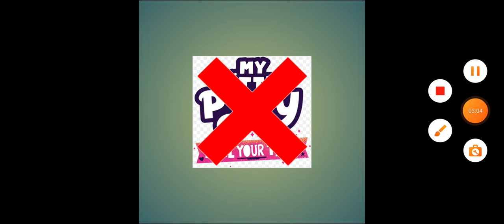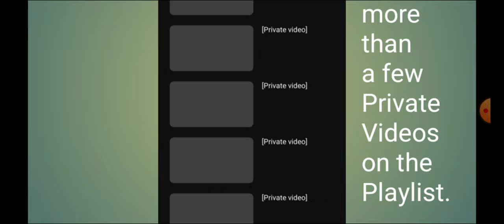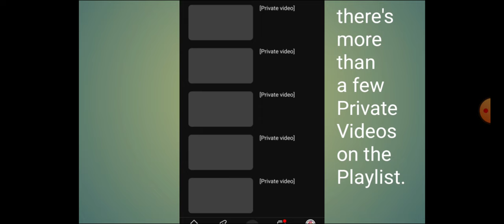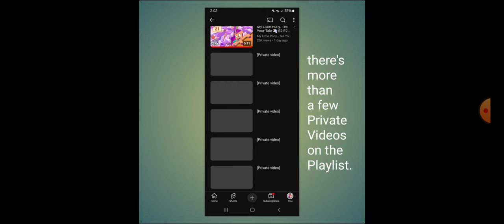MLP G5 is Actually Going to Be Cancelled After All. 😥 (MLP G5 News)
I Really Loved MLP G5 and Tell Your Tale. it's sad that's it coming to an End after it Releases These Final Episodes. but it is what it is. let's all enjoy these Final Upcoming Episodes for Now. I'm sure that we'll probably get MLP G6 in 2026.